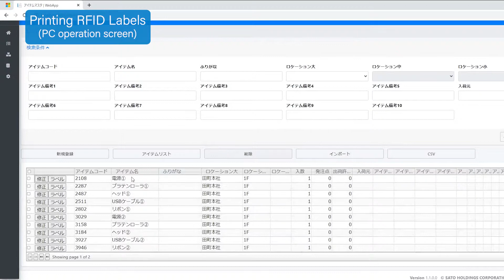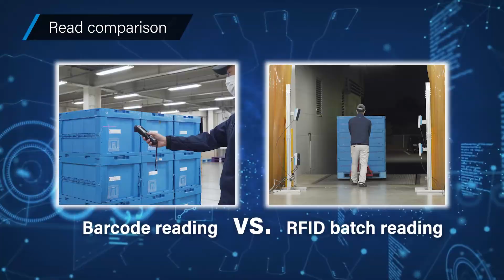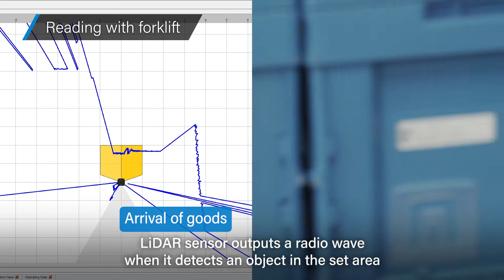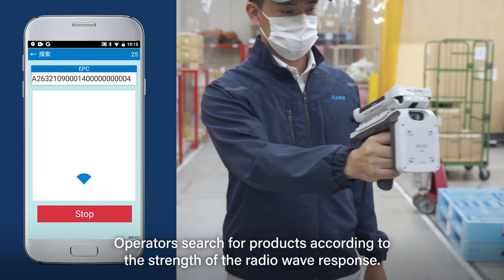SATO RFID Solutions: DX Innovation for Factory